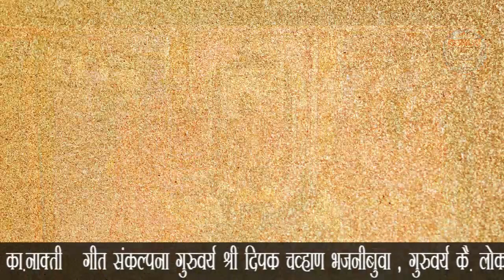स्त्री भून हत्या अर बाईशिवाय गाड्या संसाराचा तुझे चाक हे हलणार नायर TULSIDAS NAKTI